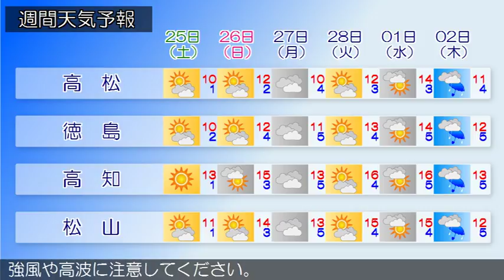2017/02/23 四国地方の天気予報 夕